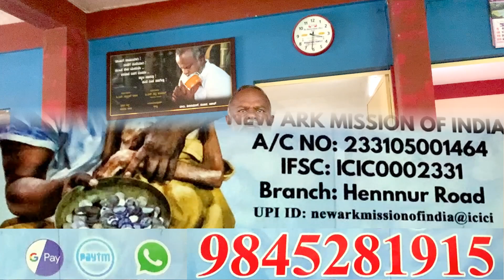3.5 ಲಕ್ಷ ರೂ ಟಿ ವಿ ಹಾಳಾಗಿದ್ದೇಗೆ? ! | Huge TV | Hope For Home | Auto Raja Ep 06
ಬೆಂಗಳೂರಿನಲ್ಲಿ ಆಟೋ ರಾಜ ನಡೆಸುತ್ತಿರುವ ಆಶ್ರಮದಲ್ಲಿ ಒಂದು ದೊಡ್ಡ ಟಿವಿ ಇದೆ. ಅದರ ಬೆಲೆ ರೂ 3.5 ಲಕ್ಷ. ಇದನ್ನ ತೆಗೆದುಕೊಂಡಿದ್ದು ಭಿಕ್ಷೆ ಬೇಡಿ. ಇದು ಹಾಳಾಗಿದೇಗೆ ಎಂದು ವಿವರವಾಗಿ ತಿಳಿಸಿದಾದರೆ ಆಟೋ ರಾಜ.. ವಿಡಿಯೋ ನೋಡಿ.